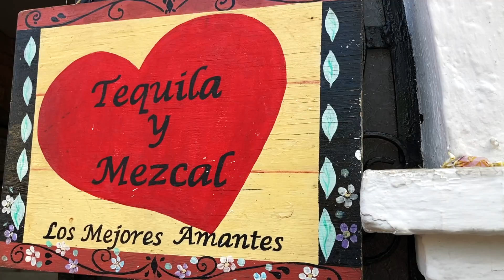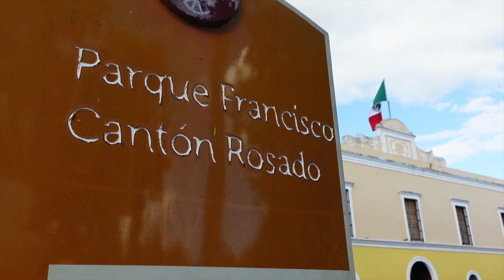Valladolid Yucatan Mexico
Valladolid est la plus grande ville coloniale de  l’Est du Yucatan avec environ 50 000 habitants.
Cette cité  charme par sa douceur de vivre. On a envie d'y flâner dans ses rues colorées. C’est également la seule ville du Mexique qui possède son cenote en plein centre-ville (cenote Zaci - prochaine vidéo).

Valladolid is the largest colonial town in eastern Yucatan, with a population of around 50,000.
The city's charm lies in its gentle way of life. You'll want to stroll through its colourful streets. It is also the only city in Mexico to have its own cenote right in the city centre (cenote Zaci - next video).